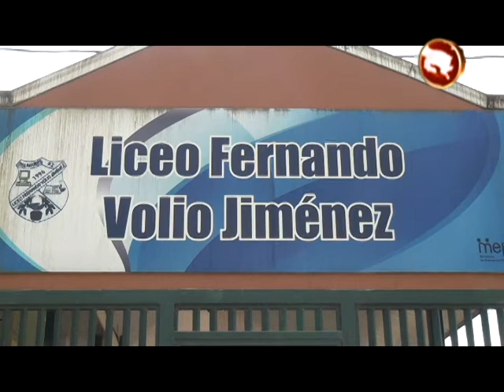El Liceo Fernando Volio Jiménez tendrá una sección deportiva desde el 2019